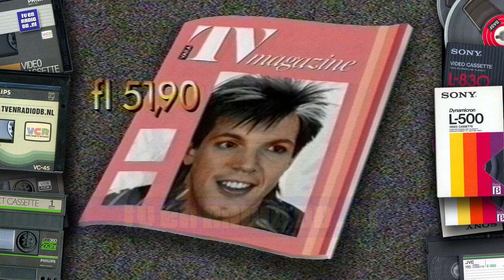TV: VARA - Ledenwerfspot (19890101) (1)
VARA Ledenwerfspot voor VARA TV Magazine. Uitgezonden op 1 januari 1989.